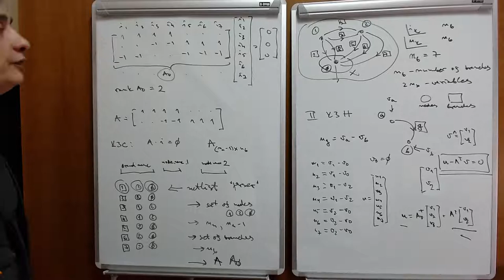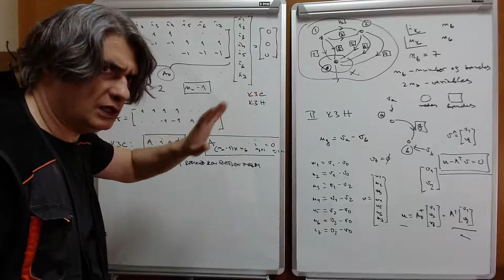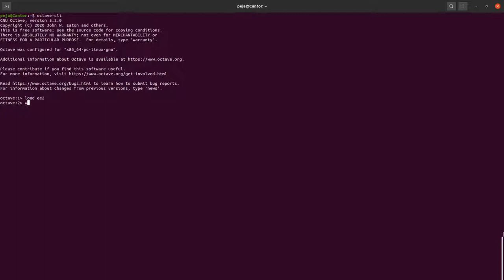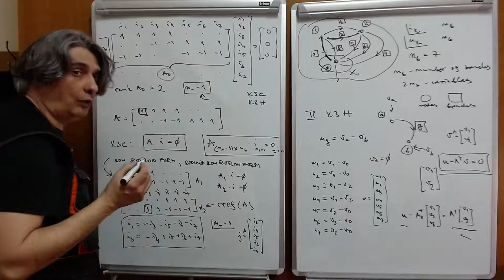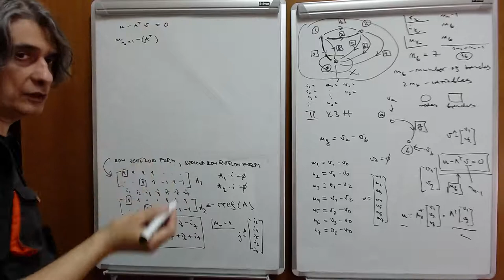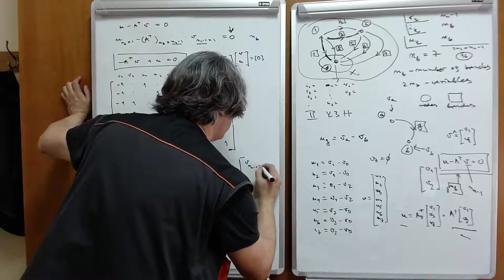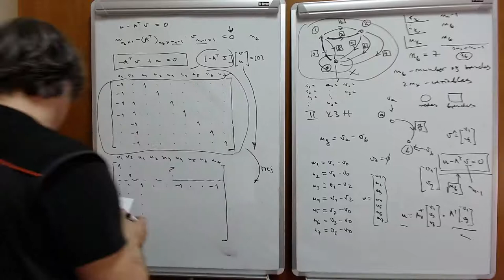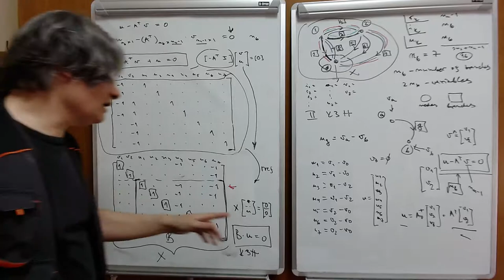EE2 w01 l3